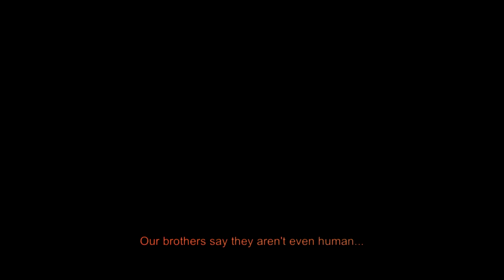Medal of Honor Warfighter 'Debut Trailer' [1080p] TRUE-HD QUALITY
EA unveiled Medal of Honor Warfighter with this trailer.
Platforms: Playstation 3, Xbox 360 & PC
Publisher: Electronic Arts
Developer: Danger Close
Genre: First-Person Shooter
US: October 23, 2012
EU: October 26, 2012